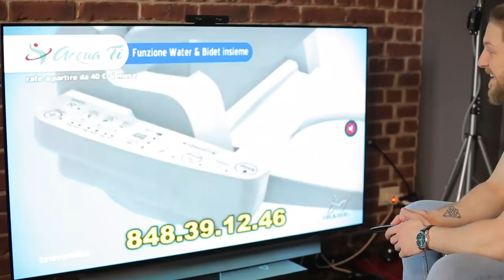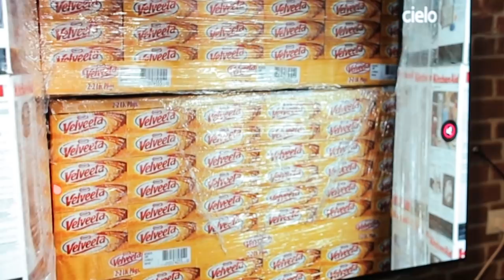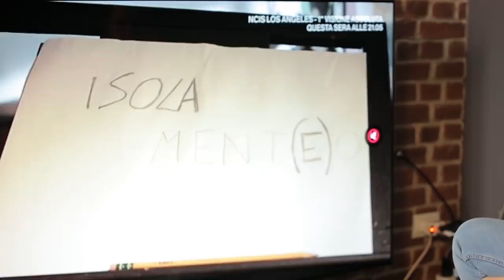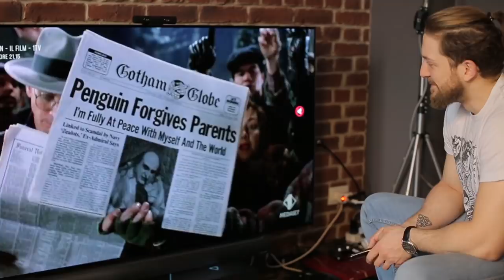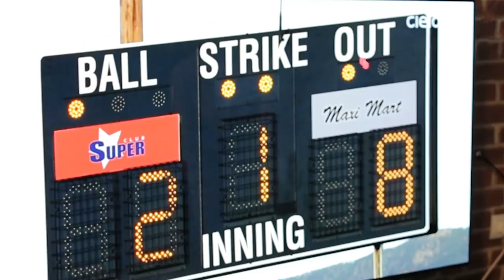DOPPIARE Sherlock, Batman e Street Fighter in TEMPO REALE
Doppiare la TV in tempo reale ritorna con una puntata ricchissima di Sherlock e Batman divertitevi e condividete con chi sapete...

I MIEI SNACK PROZIS PREFERITI

🎬 Il mio Film C&F Z The Crystal Gear

Produttore esecutivo: Paolo Cellammare
Montatore: Claudio Manca